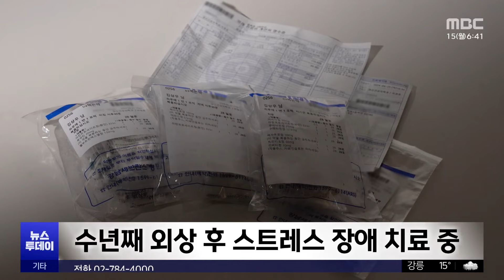"살리지 못했다"는 아픔‥'피해자' 인정은 못 받아 (2024.04.15/뉴스투데이/MBC)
내일은 세월호 참사가 발생한 지 10년이 되는 날입니다.

당시 희생자 수습에 나섰던 민간 잠수사들은 트라우마로 고통받고 있지만, 피해자의 범위에 포함되지 못해서 별다른 지원을 받지 못하고 있습니다.